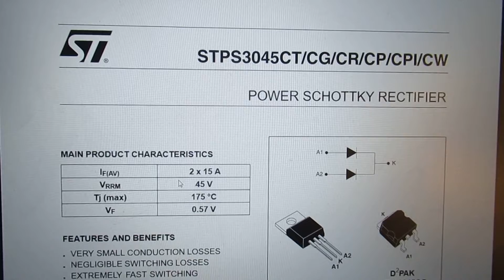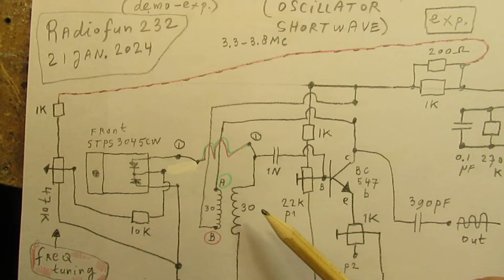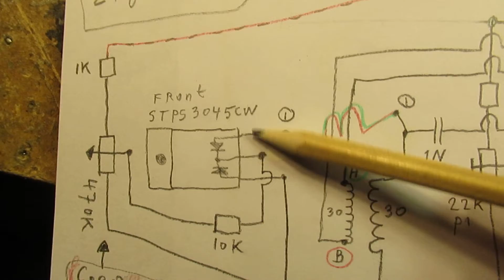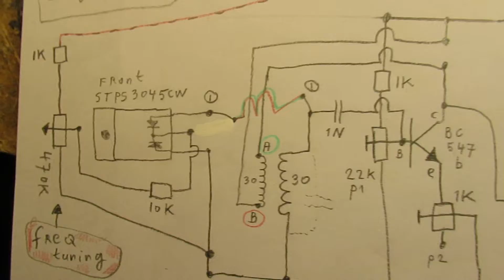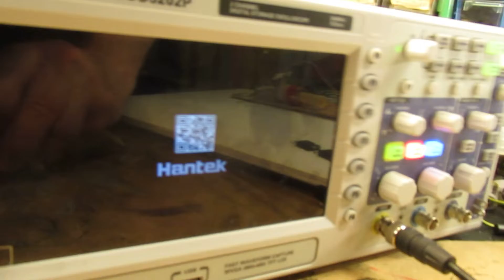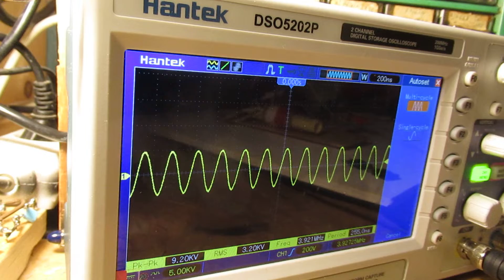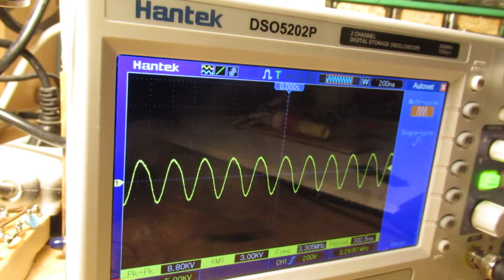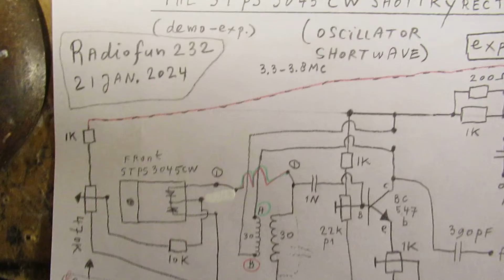The STPS3045CW Shottky rectifier used as a variable capacitor in a shortwave radio coil oscillator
In this video the (double) Shottky diode/rectifier with type number STPS 3045 CW is used as a variable capacitor (varactor, varicap), to tune a coil (tank circuit) on Shortwave in the 3 MC range.

With a frequency variation of (say) 1 to 2 MC.

Of course the whole setup can also be used on lower or higher frequencies on Shortwave, when such a double Shottky diode is placed parallel to a coil we change the voltage on the Cathode.

The Cathode is the middle pin of the STPS 3045 CW.

All relevant information about how to use this setup is showed in the video. So it is an easy way, in my opinion, to avoid a classical tuning capacitor.

At first I told that the capacitance value of the STPS 3045 C in this showed setup must be somewhere between 10 pF and 100 pF. One day later I measured it, it is in this setup between 100 pF and 300 pF. Thanks to YT user @t1d100, asking for a calculation.

The setup is surely possible to make an analog radio oscillator work with a variation of 1 or 2  MC. That could be enough.

NEXT video (pure waveform with a FET BF 256 A oscillator, between 3 MC and (say) 6 MC or other frequencies (when you like to do radio experiments) is (23 jan. 2024) here

Correction: on 2.28 I say “analog audio oscillators” but of course I mean “analog Shortwave oscillators”.

Important: turning the 470K potentiometer sets the frequency change via the voltage to the Shottky diode and the 1 K potentiometer sets the oscillation, combined with the alignment of the 22 K bias potentiometer.

The schematic is completely OK, simple and useful.

I keep all my YT videos constant actual, so the original video’s with the most recent information are always on YouTube. Search there, and avoid my circuits that are republished, re-arranged, re-edited on other websites, giving not probable re-wiring, etc. Some persons try to find gold via my circuits. I take distance from all these fake claims. I cannot help that these things happen. Upload 21 January  2024.